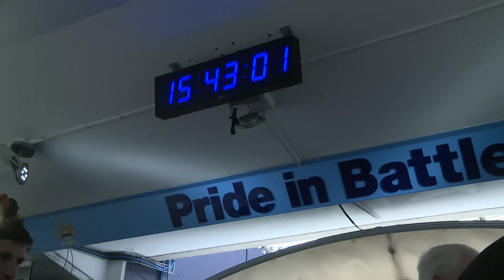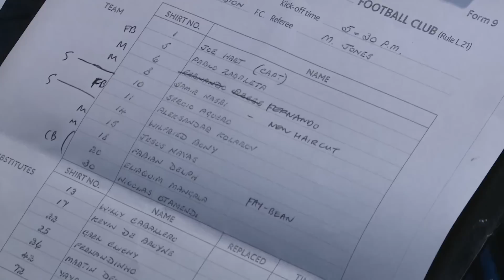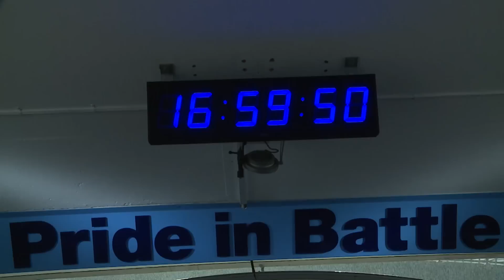TUNNEL CAM I City 2-1 West Brom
Don't miss Pablo Zabaleta arguing with James McClean and all behind the scenes action from City's victory over West Brom.